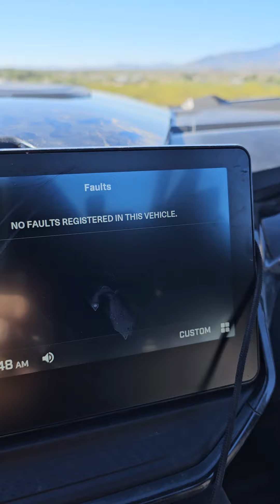Maverick R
My take on the new R. Just honest take on the machine